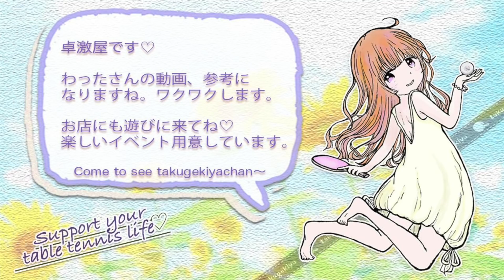神奈川県カデット全国代表選手と真剣勝負じゃぁぁぁぁ！！！【卓球】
１年前の対戦

◆撮影協力
こうた選手
えいた選手